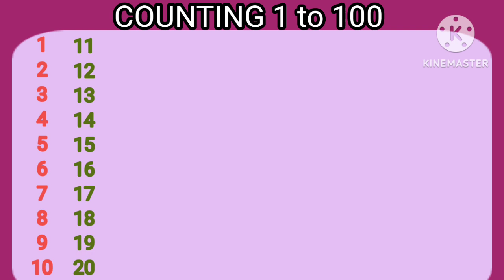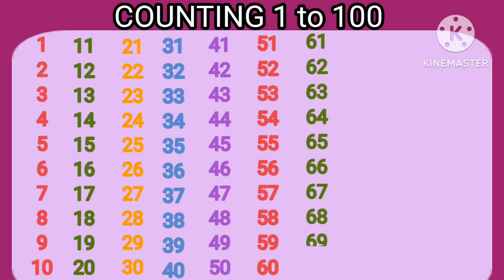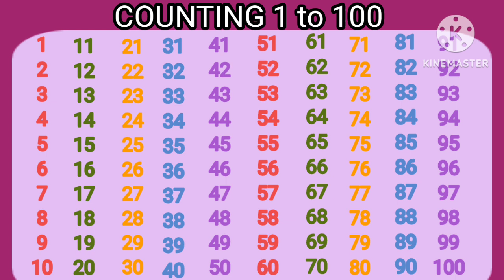Numbers 1 to 100 in english| 1 to 100 counting | Numbers for kids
Numbers | Numbers 1 to 100 | 1 to 100 counting in english| Numbers for kids

Numbers 1 to 100 in english | 1 to 100 counting for kids | Numbers for kids

counting 1 to 100 | 123 Numbers | One two three, 1 से 100 तक गिनती, 1 to 100 counting

1 se 100 tak ginti
1 rinda 100 numbers
1 to 100 counting for kids
easy maths numbers 1 to 100
easy counting
count to 100 easy

tags for reference :  one two three song , one two three hundred tak , 123 numbers , count to 100 , 1 to 100 ,  numbers 123 , counting 1to100 , count by 100 , counting 1 to 100 in english , counting one to hundred , number song 1-100 , one one t w o two thr ee three one two , Learning counting 1 to 100, Learn 123 Numbers, Learn kids education, Numbers for kids, Ginti, 1 100 ach , Counting Numbers, Pre school Learning, class Nursery, 123, 123, Number Song, Ginti hindi or English me, 1234 Counting, Learn to Counting 1 to 100, one two three, 123 numbers, one two three song, 1 to 100 counting, 1 to 10 kids song, ek do tin, 1 se 20 tak counting,

                                In this video I will teach you how to count numbers using 1 to 100 number chart, you can learn counting numbers 1 to 100 easy way.